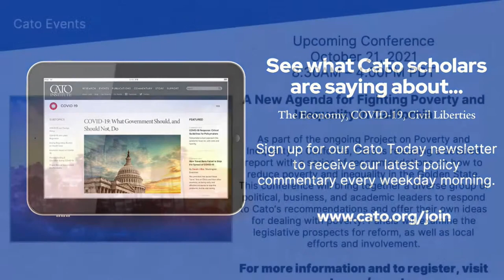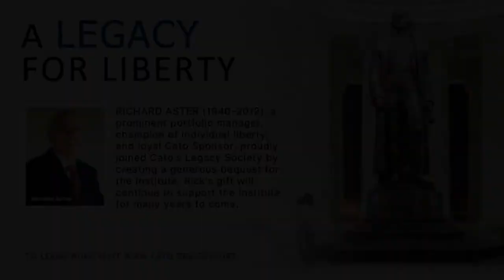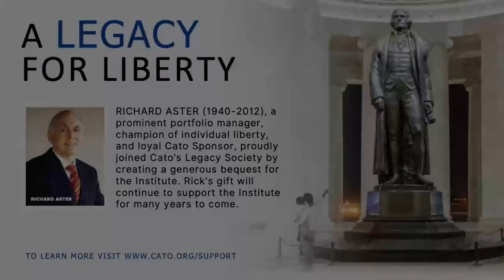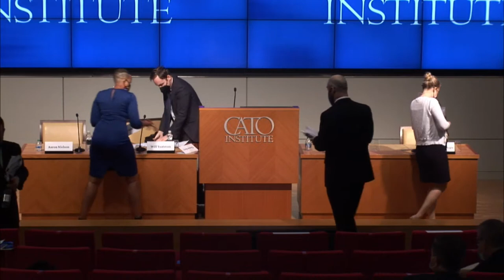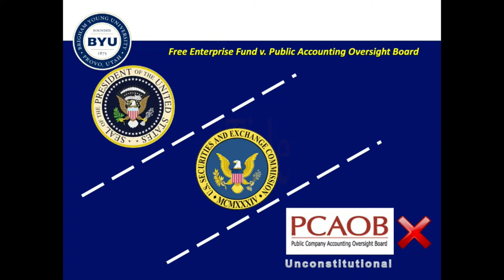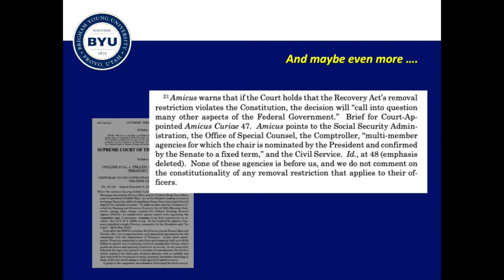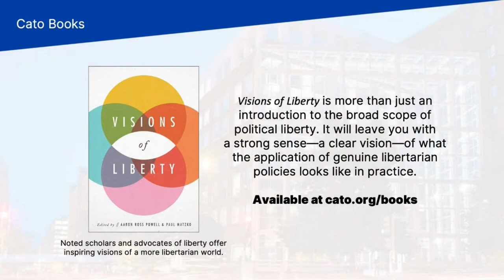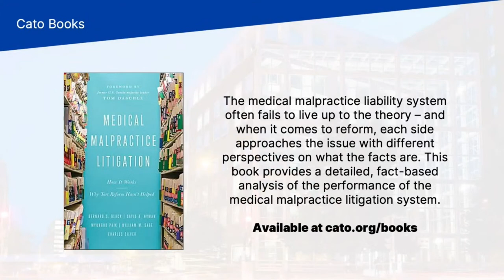20th Annual Constitution Day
The Supreme Court: Past and Prologue
A Look at the 2021 Terms

Cato’s annual Constitution Day symposium marks the day in 1787 that the Constitutional Convention finished drafting the U.S. Constitution. We celebrate that event each year with the release of the new issue of the Cato Supreme Court Review and with a day‐​long symposium featuring noted scholars discussing the recently concluded Supreme Court term and the important cases coming up.

Submit questions in the comment box on this page and join the conversation on social media using